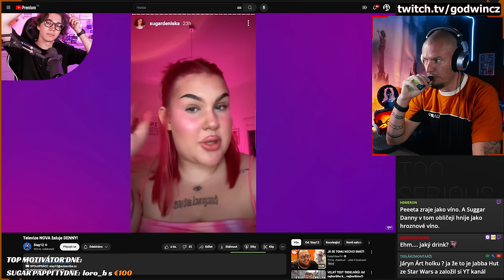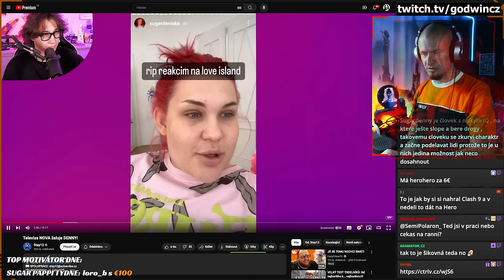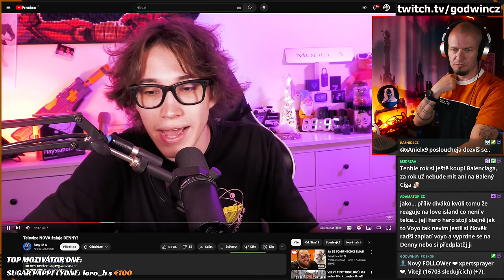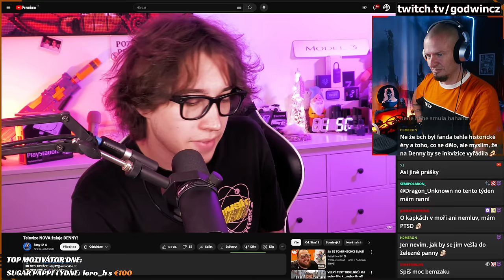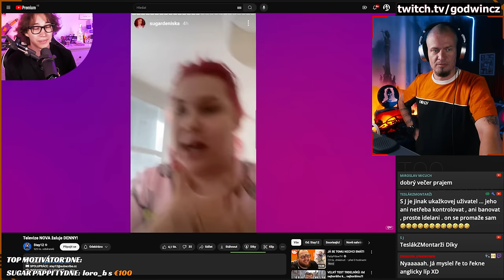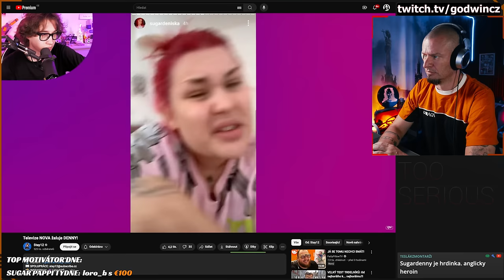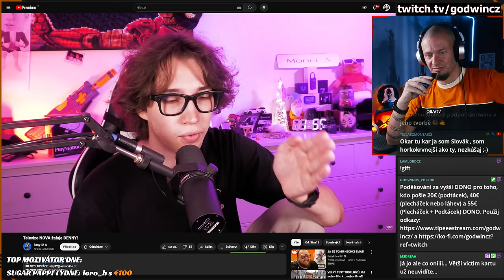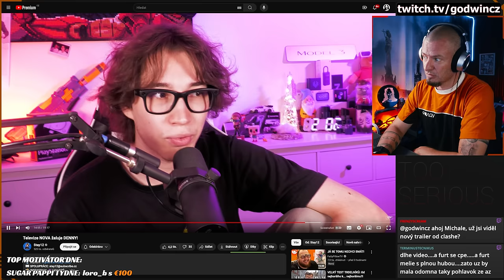Sugar Denny pláče po copyright striku od TV NOVA! | Reakce na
"Ale ne! Jestli to nejsou následky mých činů?" -Cukrová Deniska 2024